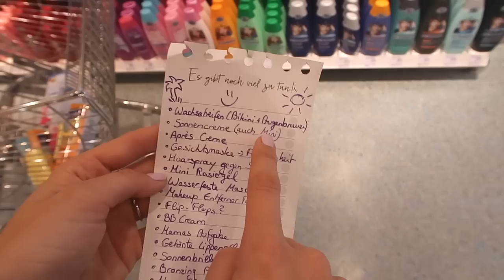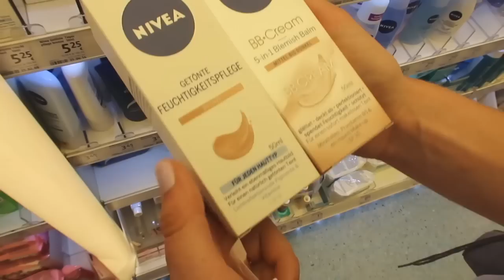Ich darf alleine bei DM einkaufen! LIVE HAUL für die SOMMERFERIEN ♡ BarbaraSofie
Hey Leute! Heute gibt es meinen zweiten Live Dm Haul! Diesmal habe ich speziell für den Sommerurlaub eingekauft und zeige euch in diesem Video was ich da mitgenommen habe. Außerdem habe ich alles doppelt gekauft und verlose deshalb ein Set der ganzen Sachen unter euch :D

VIDEOFRAGE: Wann fangen bei dir die Ferien/Urlaub an?

Liest du das hier? Dann schreib "Ich war letztens mit meinem Kaninchen zusammen bei dm!" in die Kommentare xD

Die Lichterkette im Hintergrund